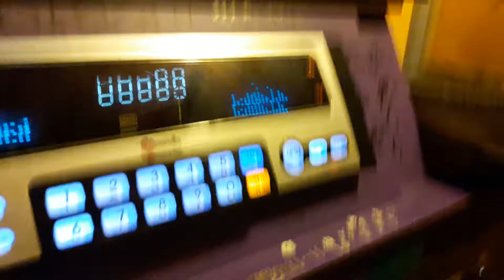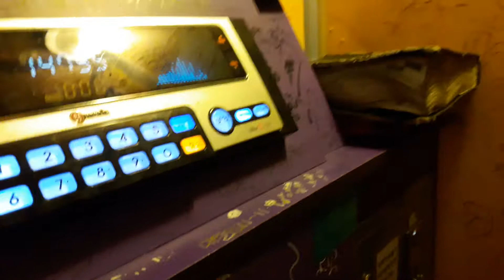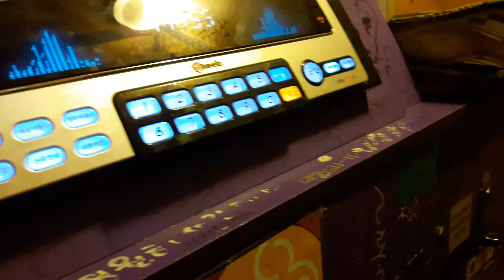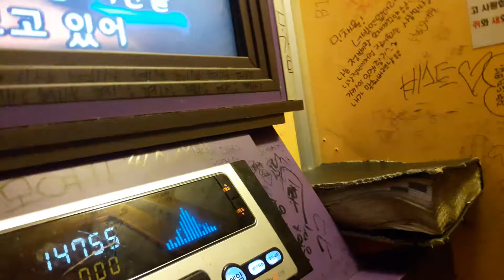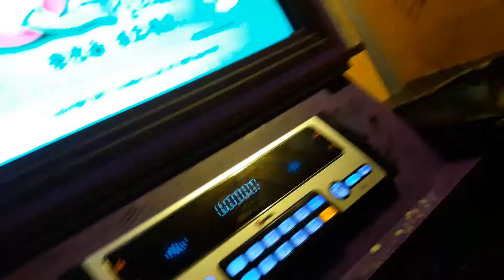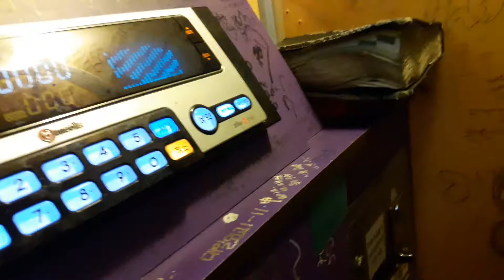스파키민이 부른 나만의 너에게(테이)(두번째)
위 링크는 제가 부른 나만의너에게 첫번째 영상입니다.
세번째 영상

(180127 기록)소리가 갈라지는 증상이 발생..
맑게 나올때도 있지만 긁히는 소리가 나올때가 더 많은듯합니다..
감기 증상인지 성대 이상인지.. 하루 이틀 지켜보겠습니다.
그리고 내일과 모레 이틀동안 고음발성및 노래부르기는 쉴게요.

제가 직접 부른 노래와 발성훈련이 담긴 영상을 꾸준하게 업로드하고 있는데요.

감사합니다.